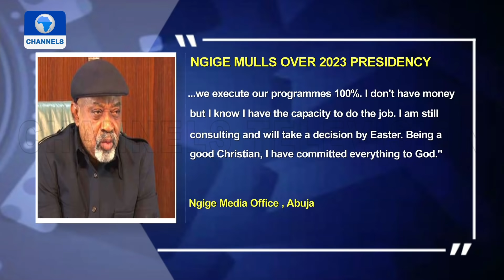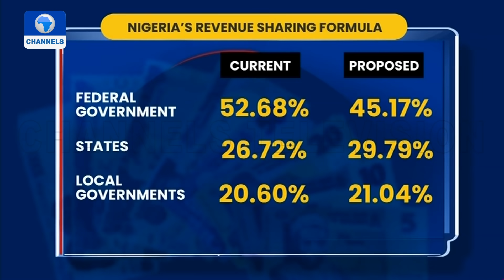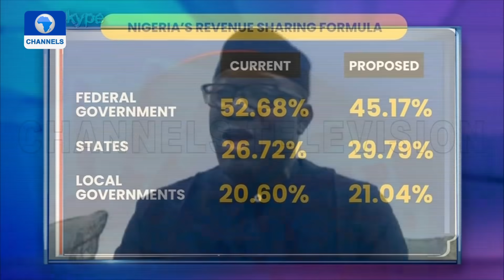Revenue Allocation, Possibility Of PDP Consensus Candidate | Sunday Politics